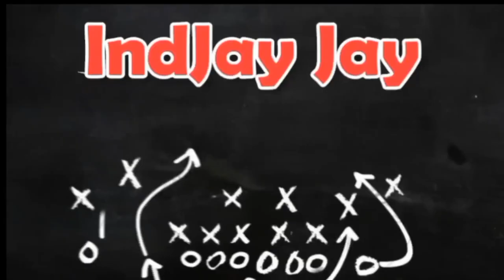VLOG#8 NAGRAMPA SA DAAN NA MAY FOGS | IndJay Jay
I'm IndJay Jay, Youtuber from the Philippines. Thank you so much for showing you all support. I appreciated it so much with all of my heart. Love lots. Thanks po!

Find me:

Lyka Acct: IndJay Jay